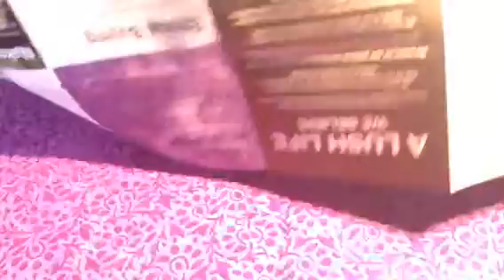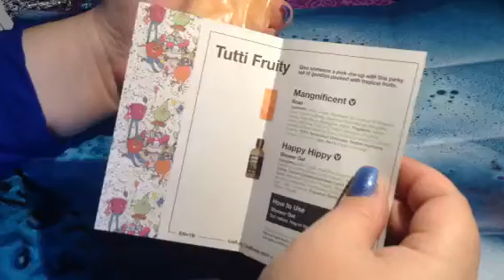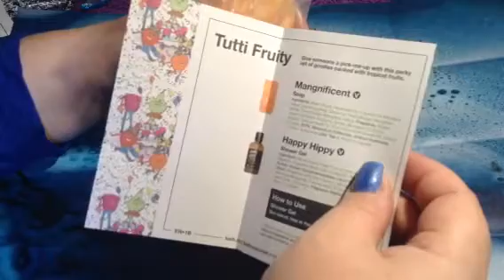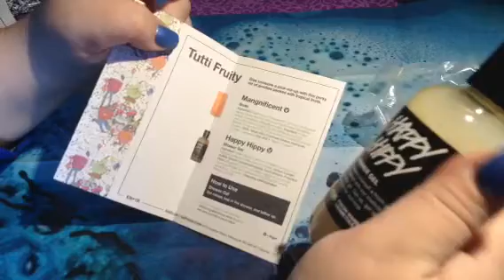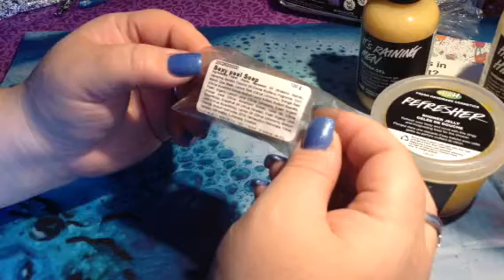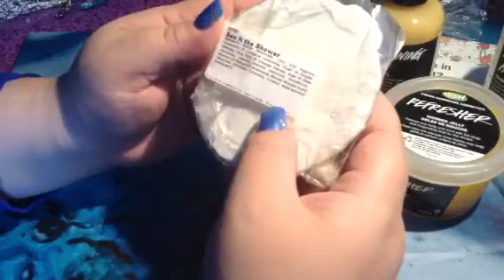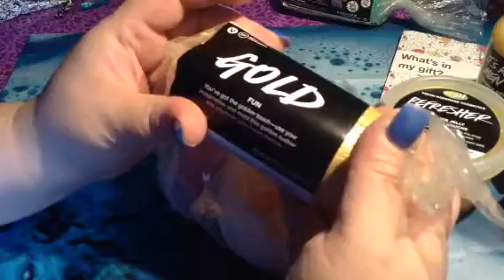Lush haul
u must check them out

TFW xo